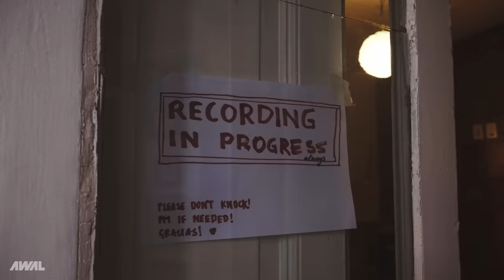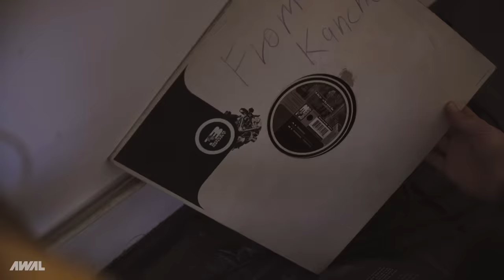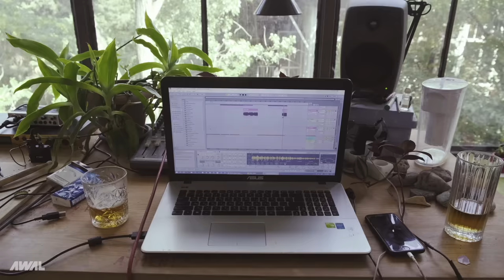AWAL SPACES: Inside the Tbilisi studio where Creams creates avant-garde alternative pop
Creams aka Natia Chichinadze is cementing herself as an underground fashion and cultural icon with her impressive creative output as part of a new generation of young people in Tbilisi exploring and developing their own scene within a highly politically charged climate.

Gear costs dropped, the internet took off, and nothing has been the same since. Artists today have more control over how and where they create than ever before. SPACES shines AWAL’s spotlight on the many places musicians make magic.

CREDITS
Director of Photography: Marika Ejibia
Producer: David Mendel
Editor: Judah Grayson